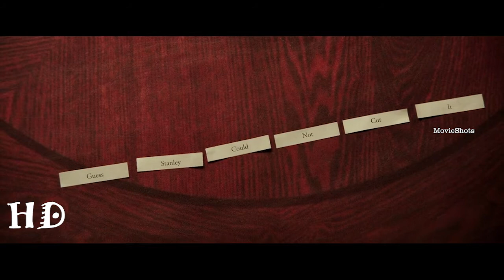IT Chapter Two - Friends Reunion Scene[2019]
Twenty-seven years after their first encounter with the terrifying Pennywise, the Losers Club have grown up and moved away, until a devastating phone call brings them back.
No Copyright Infringment Intended ..
Writers: Stephen King (based on the novel "It" by), Gary Dauberman (screenplay by)